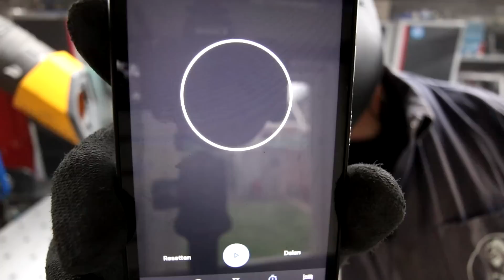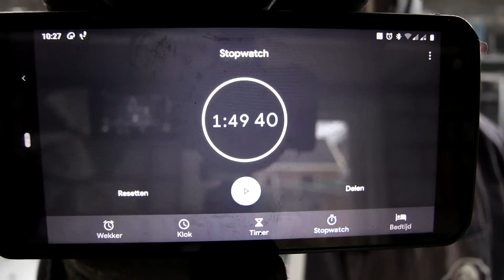Is twee Euro meer betalen voor de HBM extra duurzame Clean slijpschijven het waard?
We gaan deze keer de HBM clean slijpschijven extra duurzaam vergelijken met zijn goedkopere variant de HBM clean slijpschijf voor de haakse slijper.
Het verschil is 2,- Euro per schijf en ik was benieuwd of ze dat waard zijn en deze keer de eerste test hoe doen ze het op metaal waar veel verf op zit.
We gaan ze natuurlijk ook langere tijd testen en dan kan ik pas echt zeggen of ze het verschil waard zijn voor nu ben ik erachter gekomen dat ze wel in een slijptol mogen zonder toerenregeling de duurdere mogen gewoon 12000 toeren draaien.
De link naar HBM hieronder.

Heb je vragen stel ze gerust hieronder en kijk dan ook een keer op mijn Instagram en Facebook pagina.
En wil je me post sturen? Ook dat is mogelijk! Je mag het opsturen naar:
Harry the Ferryman
Postbus 5
5397ZG  LITH